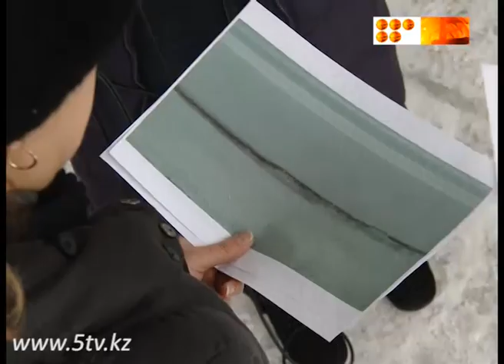столкнулись два легковых автомобиля